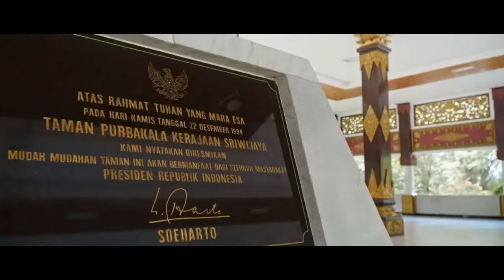PESONA SERIWIJAYA SUMATERA SELATAN KEMAJUAN DI TAHUN 2021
adlah salah satu kota dengan perkembangan pesat di kota palembang ini .dan bnyk budaya dan persatuan peradaban .dan bnyak meliputi denistasi wisata wisata alam nya .yang indah dan terpesona .